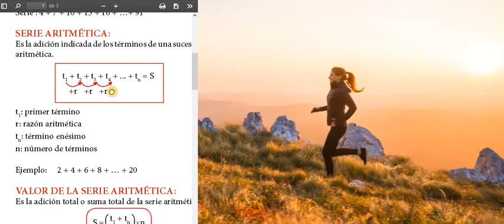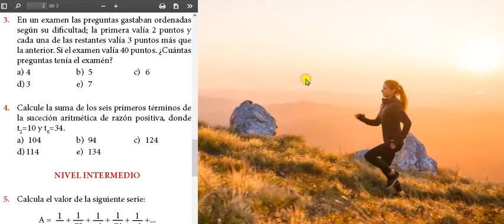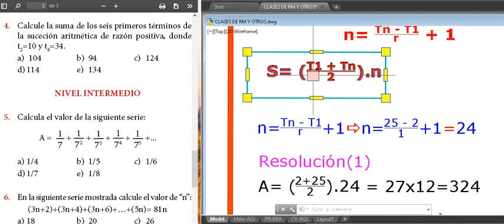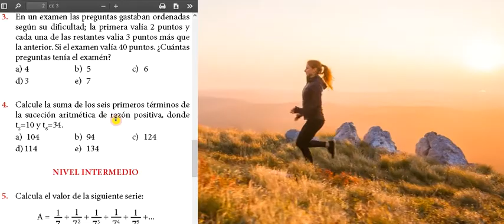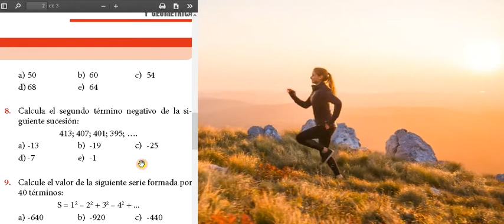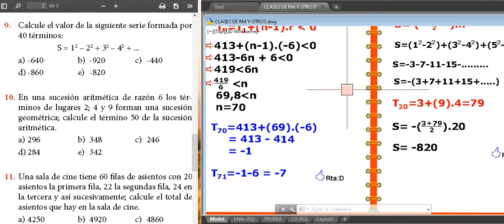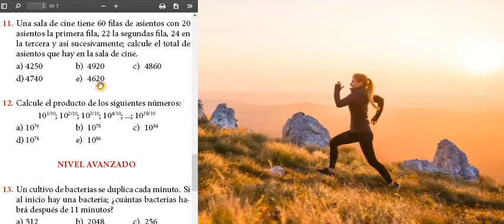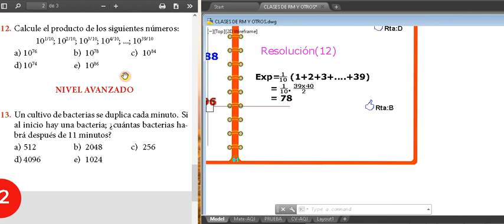SERIE ARITMÉTICA Y GEOMÉTRICA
*Problemas interesantes de serie aritmética y geométrica*
Bienvenidos estudiantes, padres y apasionados por el aprendizaje
Estoy emocionado de anunciar que estaré dictando clases de matemáticas, física y mucho más. ¡Prepárense para un viaje educativo lleno de descubrimientos, desafíos y diversión!

¿Qué aprenderemos?

📚- Aritmética:  Vamos a explorar el fascinante mundo de los números.

📚- Álgebra: Comprender conceptos clave del álgebra.

📚- Geometría: Exploraremos el espacio y las figuras geométricas.

📚- Trigonometría: Descubriremos los secretos de los ángulos y las funciones trigonométricas.

📚- Razonamiento: Mejoraremos nuestras habilidades de pensamiento crítico y resolución de problemas.

📚- Física: Exploraremos las leyes fundamentales del universo y aplicaremos conceptos físicos a situaciones del mundo real.

¿Por qué unirte a mis clases?

🎲📐Enfoque Interactivo: Aprenderemos a través de actividades prácticas, juegos y ejemplos del mundo real.

🎲📐Adaptabilidad: Las clases se adaptarán a diferentes niveles de habilidad, asegurando que todos los estudiantes se sientan desafiados y apoyados.

🎲📐Apoyo Individual: Ofreceré tiempo para preguntas y brindaré apoyo adicional para aquellos que lo necesiten.

🎲📐Innovación Educativa: Utilizaré tecnologías educativas modernas para hacer que el aprendizaje sea emocionante y relevante.

¿Quiénes pueden unirse?

Estudiantes de primaria y secundaria que estén emocionados por el aprendizaje y listos para sumergirse en el mundo de las matemáticas y la física.

¿Cómo inscribirse?

Registro Online: Visita nuestro sitio web y completa el formulario de inscripción fácil y rápido.

¡Prepárense para un verano lleno de aprendizaje, diversión y descubrimiento! Inscríbanse hoy y déjenme ser su guía en este emocionante viaje educativo. Juntos, exploraremos el fascinante mundo de las matemáticas y la física. ¡Nos vemos en clase!